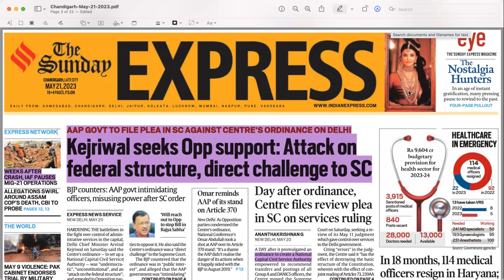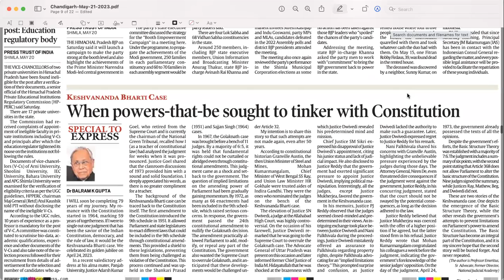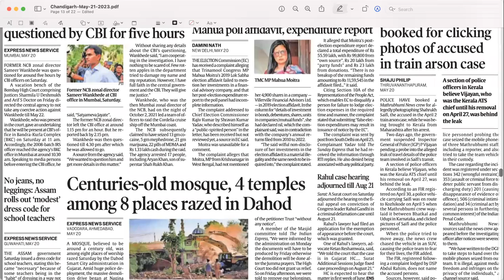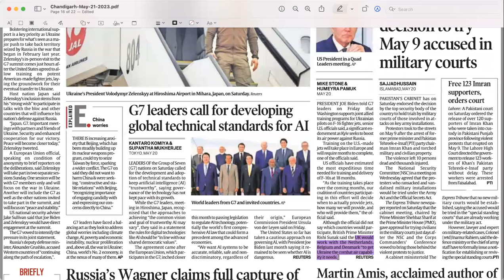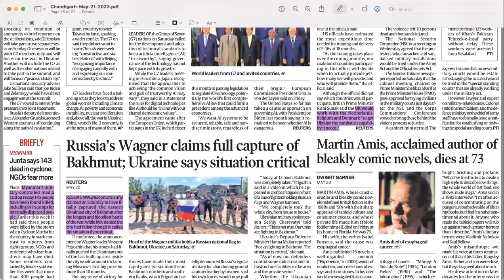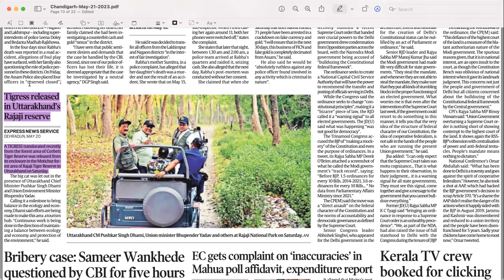The Indian Express Newspaper Analysis 21 May 2023 | Current Affairs 2023 | Clat Possible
In this video, Clat Possible unveils its powerful tool for CLAT aspirants - the Daily News Analysis (DNA). Stay ahead of the competition by gaining access to comprehensive news analysis tailored specifically for the CLAT exam. With Daily News Analysis (DNA), you will stay informed about current affairs and develop a deep understanding of legal, political, and socio-economic issues. Prepare effectively and maximize your chances of success with Clat Possible expert guidance. Watch this video to discover the secret weapon that can help you excel in the CLAT exam!

Chandigarh
New Delhi - Connaught Place & Pitampura
Mumbai - Borivali
Noida
Dehradun
Prayagraj
Kanpur
Patna
Ranchi